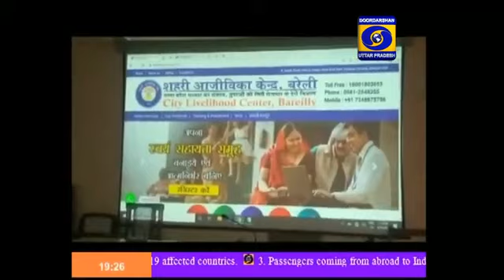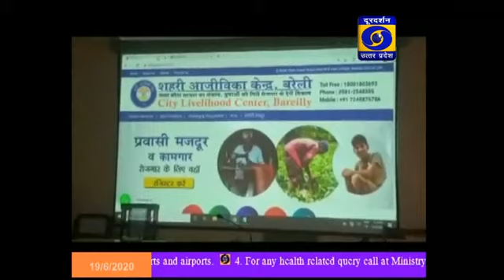प्रदेश सरकार ने एक लाख करोड़ से अधिक गन्ना किसानों का भुगतान किया।19.06.2020, Hindi Samachar, 07 PM